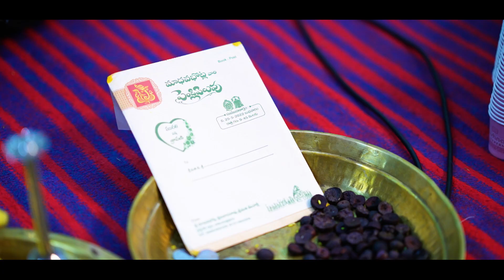VENKATA MURALI & SHRAVANI WEDDING TEASER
“A happy marriage is a long conversation which always seems too short.”

For more details Contact to : 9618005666 ( Nagesh Babu)